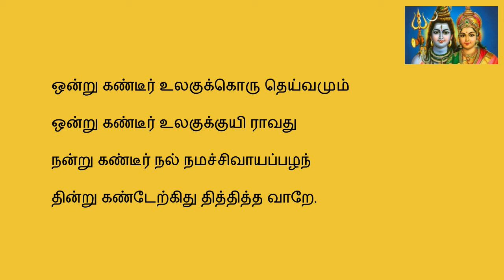oneru kandeer thirumandiram